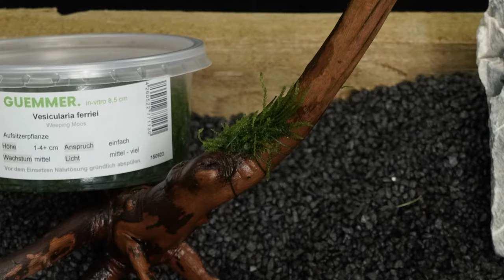Vesicularia ferriei Weeping Moos, für tolle Effekte im Aquascaping und deinem Aquarium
⬇️ Drücke auf "Mehr ansehen" um die ganze Videobeschreibung mit allen Links zu sehen ⬇️

✔️ hängend wachsendes Moos
✔️ sehr beliebt im Aquascaping
✔️  stark verästelt

Das mittelgrüne Christmas Moos oder Weihnachtsbaummoos (Vesicularia montagnei) aus Asien hat seinen Namen von den wirklich schönen, flächig dreieckigen Wedeln. Sie fallen durch ihre breite Basis und ihre Symmetrie auf, und sie sehen tatsächlich wie ein kleiner Tannenbaum aus. Christmas Moos wächst nach einiger Zeit auf dem Substrat fest.

🔻Aquariumbewohner für dein Aquarium bei Garnelen-Gümmer 🔻

🔻 Links: 🔻

Beim Kauf über diesen Link unterstützt ihr mich, ohne dass sich das Produkt für dich in irgendeiner Weise ändert oder teurer wird. Jedes Produkt was ihr hier seht wurde von mir ausgiebig getestet.

V56